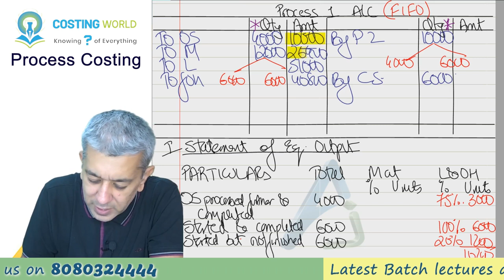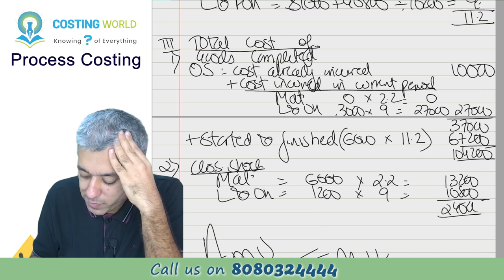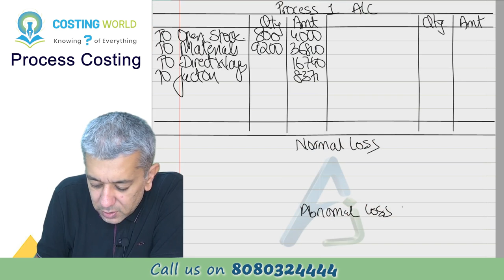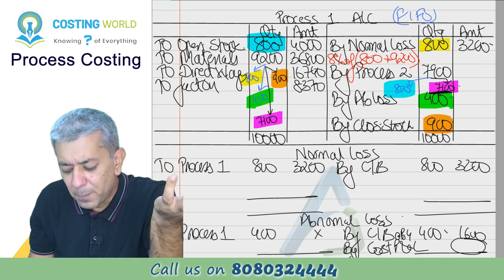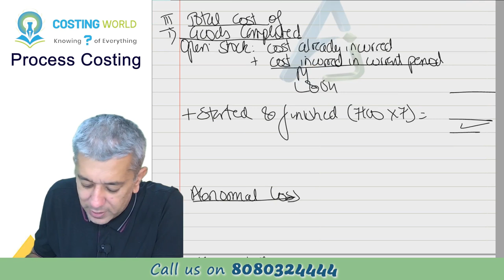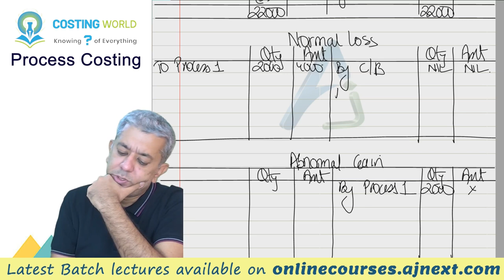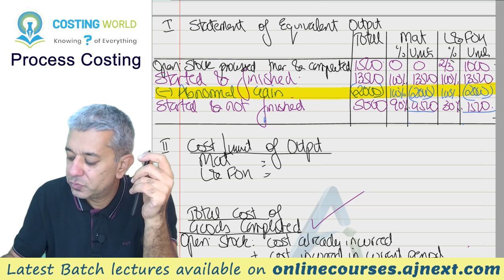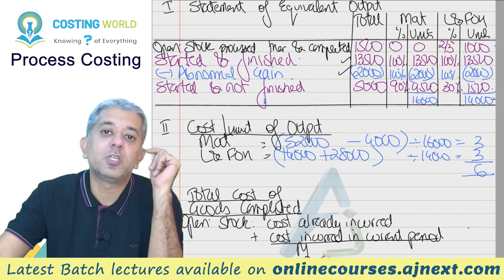CA INTER || Costing (CMA) || Process Costing || Lecture 6 || Q13, 14, 15 and Q16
We have finished first 10 questions. Your base is cleared. In previous lecture-, I have also introduced the concept of Equivalent output and cost per unit of output.

Timelines:
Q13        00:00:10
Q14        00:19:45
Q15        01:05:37